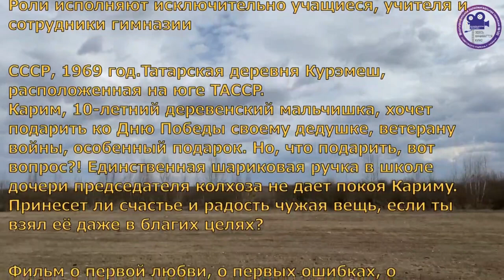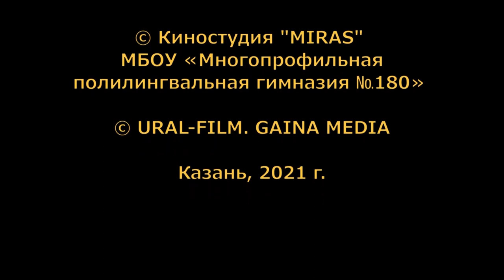«BALL PEN» MOVIE PREMIERE. TEASER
"Ball Pen" full-length feature film.
Production of the film company “URAL-FILM GAINA MEDIA" and the film school "MIRAS" of Gymnasium No. 180 in Kazan
The actors of the film are exclusively teachers, staff, students and parents of gymnasiums.
General producer: Ildar Sayakhov
Screenwriter: Nasur Yurushbaev
Director: Nasur Yurushbaev
Genre: melodrama, adventure.
Running time: 72 minutes.
Synopsis:
The plot of the film is based on real events of the late sixties of the twentieth century. A twelve-year-old village boy named Karim wants to give his grandfather Shahinur, a veteran of the Great Patriotic War, a special gift for Victory Day - a ballpoint pen. But at that time it was a very scarce thing! The only ballpoint pen in the school of the village chairman's daughter haunts Karim. Will someone else's thing bring happiness and joy if you took it even for good purposes - this is the main question to which the heroes of the film are looking for an answer.
The film “Ballpoint Pen” was filmed in Tatar with subtitles in English.